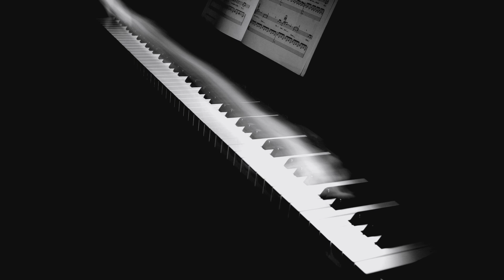My first melody. Learning piano, six months in. It’s a simple piece but a start I hope🙏🏼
Thank you for listening. I started piano this year and have been diligently studying harmony and specifically melody.

Melody has eluded me to date and I think this piece is my strongest attempt at making a melody with intent.

Light piano over some chords and choir.